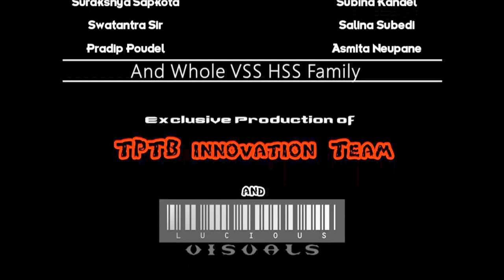Happy Valmiki Pharell Williams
Top Entertains Presents
   HAPPY VALMIKI

A Short Memorable Video of Valmiki School and Friends!!!

   Director/Editor
Mr Dipesh Neupane

    Co.Director
Mr Pravhat Acharya

      Co.Editor
Mr Gaurav Poudel